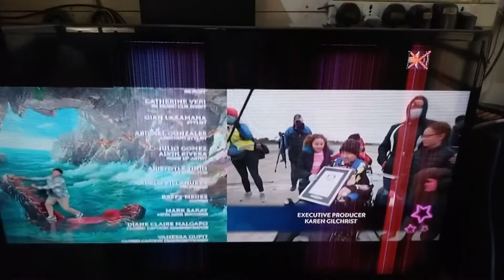The Best Ka GMA